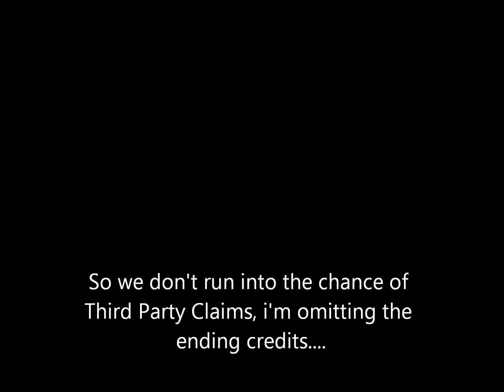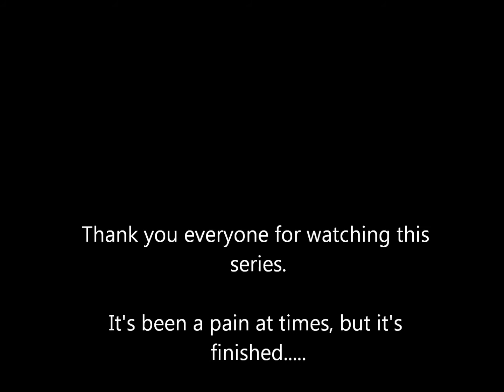Mario Rom Hack Feature: Super Mario World: Kaizo 2 #11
We complete the series by encountering a creature even worse than Bowser...who it is? That will be revealed soon.